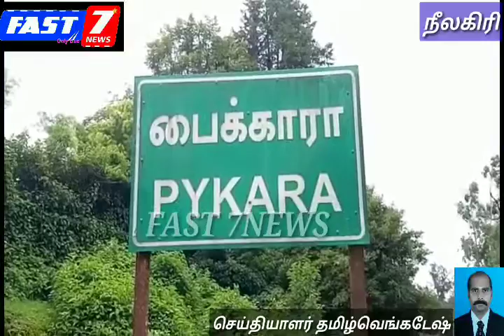பைக்காரா பகுதியில் வீட்டுக்குள் புகுந்து நாய்களை கொன்ற சிறுத்தையால் பரபரப்பு... நீலகிரி மாவட்டம் உ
பைக்காரா பகுதியில் வீட்டுக்குள் புகுந்து நாய்களை கொன்ற சிறுத்தையால் பரபரப்பு...

நீலகிரி மாவட்டம் உதகை அருகே பைக்காரா பகுதியில் உள்ள குடியிருப்பு பகுதியில் உள்ள  வீட்டு வளாகத்தில் சிறுத்தை புகுந்து  3 வளர்ப்பு நாய்களை கொன்றது  சிறுத்தை வந்த காட்சிகள் அங்குள்ளது CCTV கேமராவில் பதிவாகியுள்ளது  பரபரப்பை ஏற்படுத்தி உள்ளது

நீலகிரி மாவட்டம் உதகை அருகே பைகாரா பகுதியில் பாபு என்பவர் குடும்பத்துடன் வசித்து வருகிறார் இவர் தன்னுடைய வீட்டில் 3 நாய்களை வளர்த்து வருகிறார்

 இன்று     அதிகாலையில் நாய்கள் பலமாக குரைக்கும் சத்தம் கேட்டது விழித்துக் கொண்ட பாபு எப்பொழுதும் நாய்கள் குரைப்பது வாடிக்கை என்று வெளியே வராமல் வீட்டுக்குள் இருந்த நிலையில் நாய்களின் சத்தம் குறைந்து போய் நாய்கள் மு
னங்கும் சத்தம் கேட்டு வெளியே வந்து பார்த்தபோது நாய்கள் இறந்து கிடந்ததை கண்டு அதிர்ச்சியடைந்தார்

 அப்பொழுது ஏதோ மிருகம் ஒன்று போவதைகண்ட பாபு வீட்டில் இருந்த CCTV கேமரா பதிவை பார்த்து அதிர்ச்சியடையந்தார்

 அதில் சிறுத்தை ஒன்று வீட்டு வளாகத்தில் புகுந்து திரும்பி செல்வது பதிவாகியுள்ளது

 இதனைகண்ட அவர் வனத்துறைக்கு தகவல் கொடுத்ததை தொடர்ந்து சம்பவ இடத்திற்கு வந்த வனத்துறையினர் சிறுத்தை நாயை கடித்ததைஉறுதி செய்தனர்

குடியிருப்பு பகுதியை அடுத்துள்ள வனப்பகுதியில் இருந்து சிறுத்தைகள் வந்ததாக வனத்றையினர் தெரிவித்தனர்.

இந்த சம்பவத்தால் அந்த பகுதியில் பெரும் பரபரப்பு நிலவுகிறது.